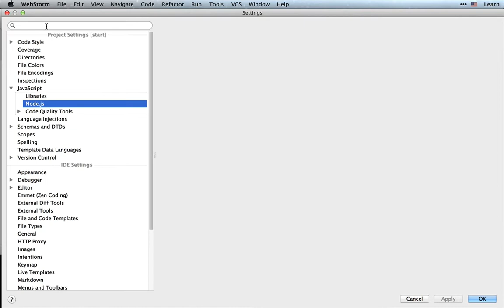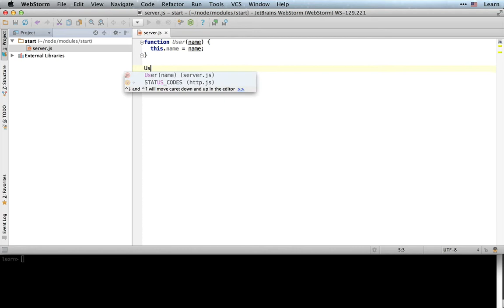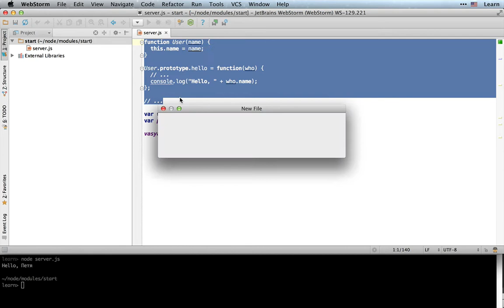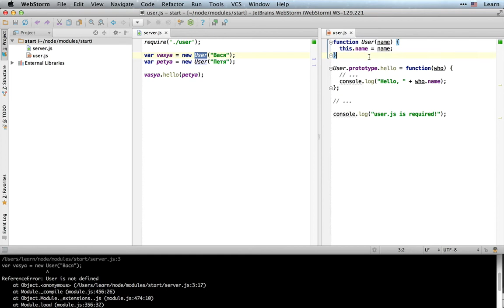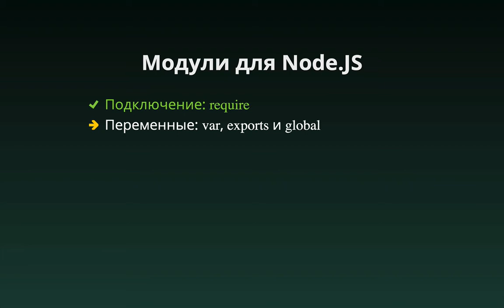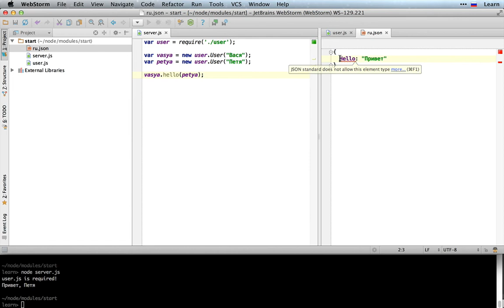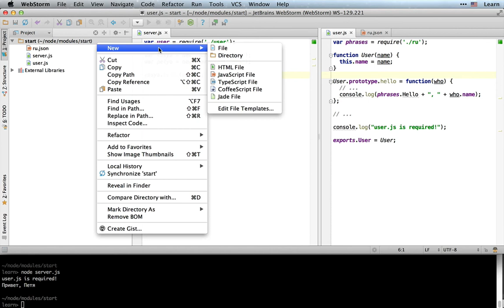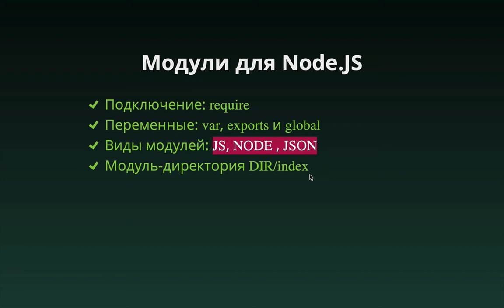Модули для Node.JS, часть 1